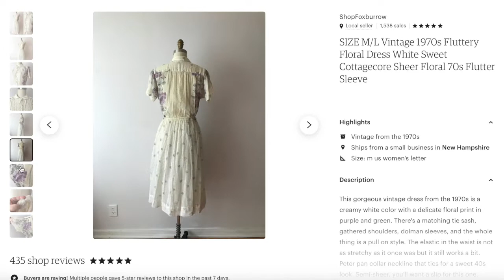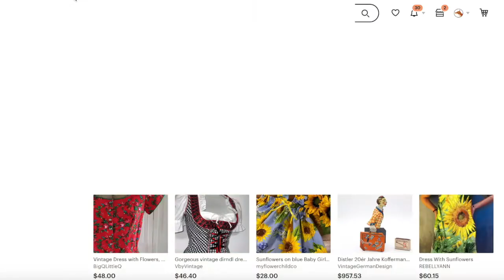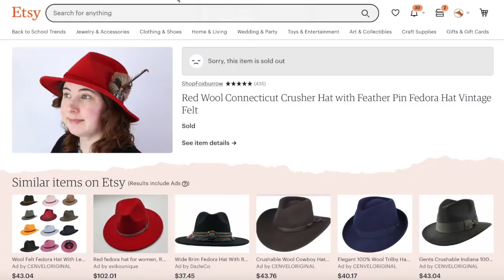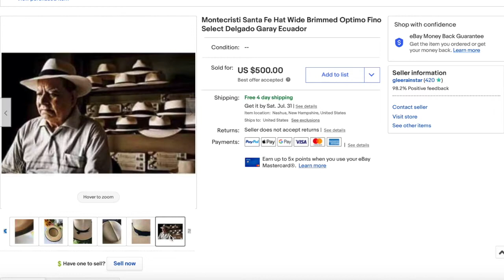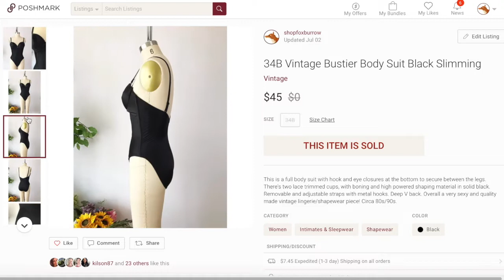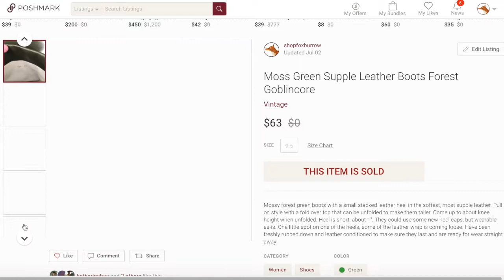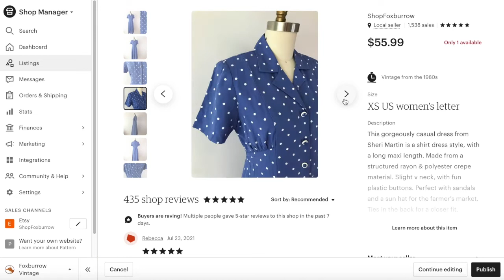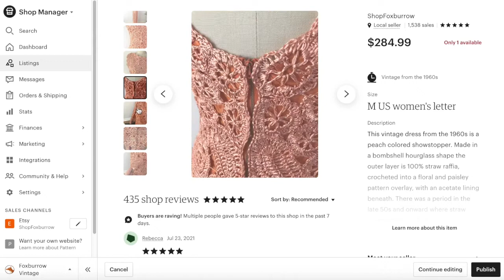LIFE UPDATE + Favorite Sales of July 2021 So Far!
Let me know your favorite sales you've made in July down below!

00:00 Intro
02:15 Life Update
16:10 What Sold Etsy
24:34 Ebay
29:25 Poshmark
34:05 Thrilling